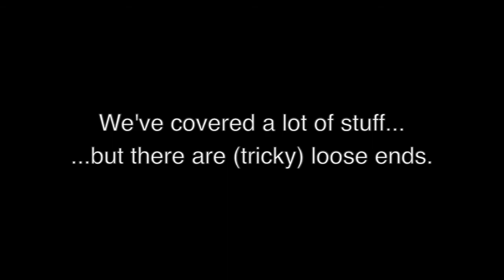5.2 Finding Eigenvectors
How to find eigenvectors of a matrix, once you know the eigenvalues. The previous video explained how to find eigenvalues,
This video is in a series by Simon Benjamin, an Oxford Professor, which introduces Vectors, Matrices, Determinants and Eigenvectors. The series is meant for people starting University in science or engineering.